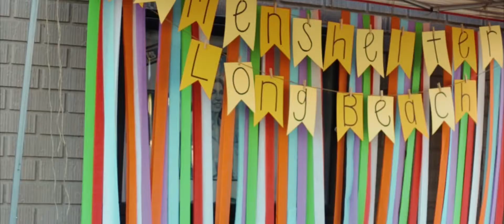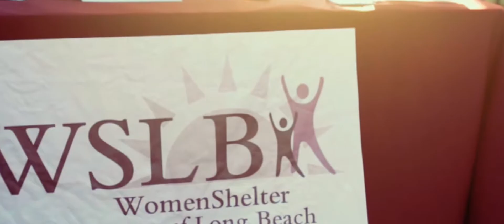WSLB DVAM 2017